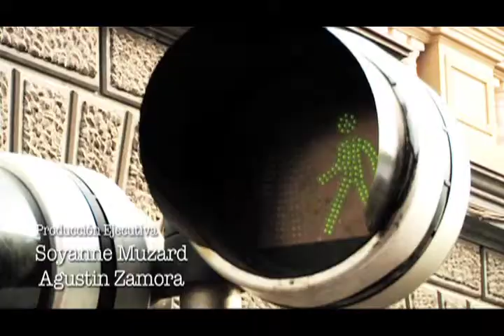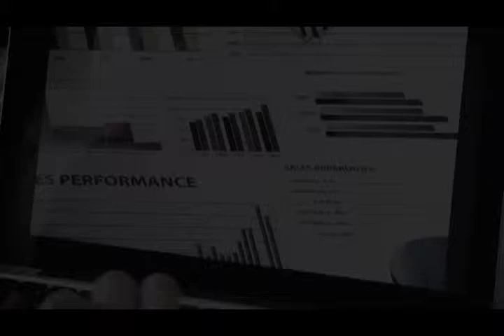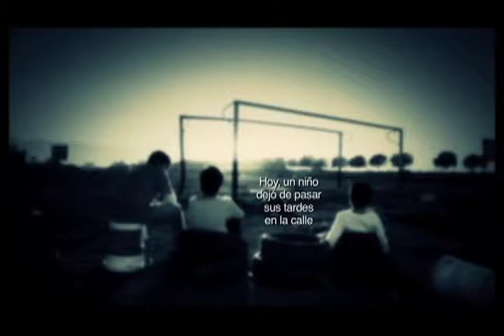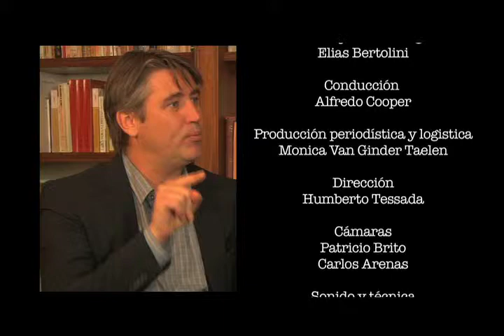La decadencia Política, en Hazte Cargo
Se habla de que los políticos legislan y administran pensando en su propia conveniencia y las encuestas demuestran que la gente ya no cree en ellos. Ya no hay una admiración hacia ellos como si lo había hacia los grandes políticos de antaño. ¿Será que nuestra política está en decadencia? Y si es así, ¿podremos cambiarlo?, ¿Qué necesitan nuestros políticos de hoy para recobrar la confianza de la gente?

De esto hablaremos en Hazte Cargo.

Invitado 1: Marcel Claude, economista y candidato a la presidencia.

Invitado 2: Fulvio Rossi, Senador de la Región de Arica y Parinacota, y Región de Tarapacá.